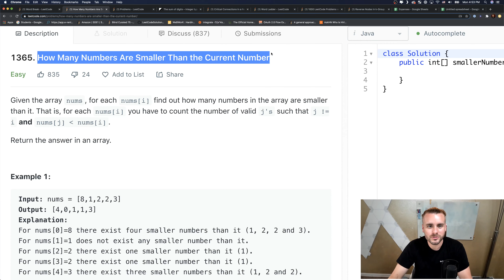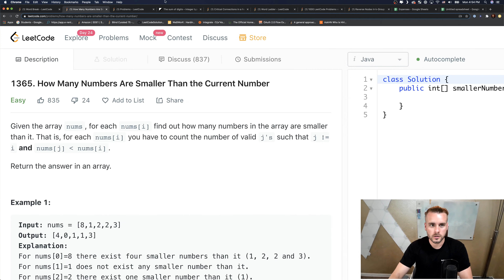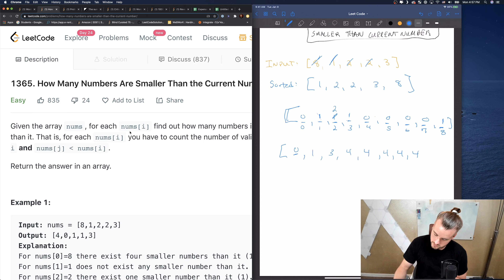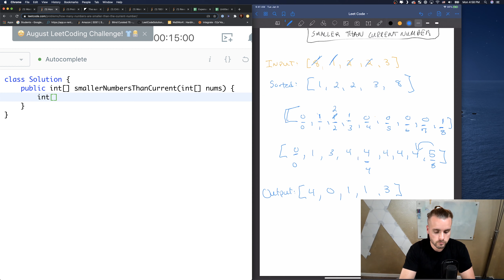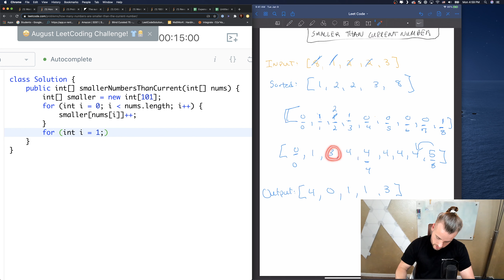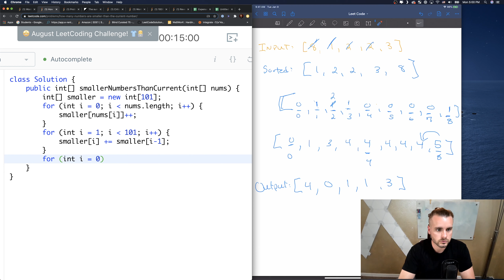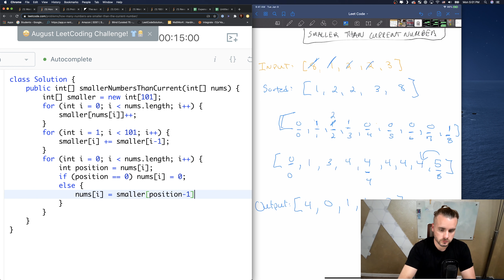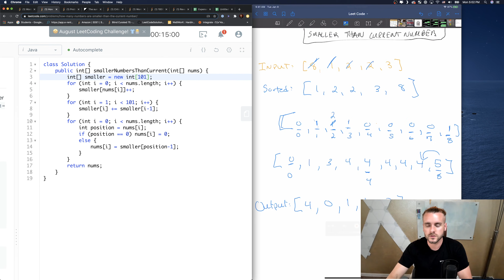LeetCode 1365 | How Many Numbers are Smaller than Current Number | Algorithm Explained (Java)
Running Time: O(N)